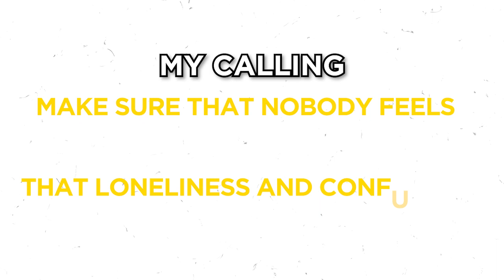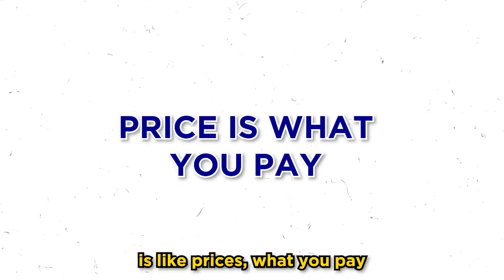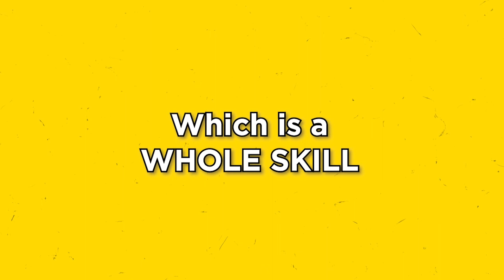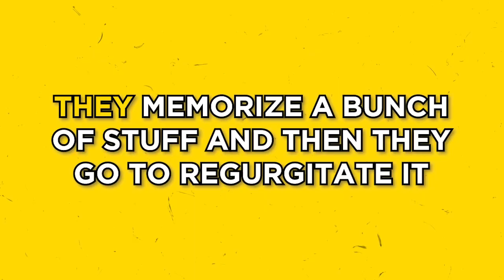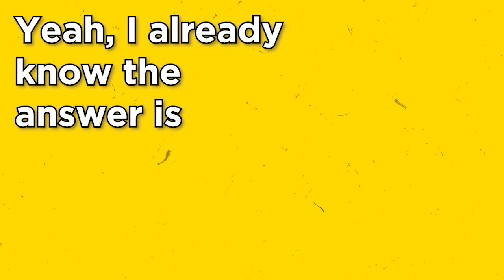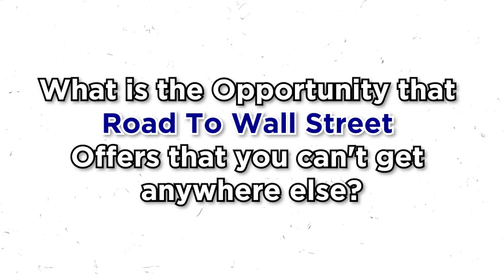Road to Wall Street Q&A - How to Land High-Paying Finance Jobs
🚀 Ready to break into finance and build an amazing career? Don't miss out!

Join me in this Q&A session as we dive into the world of finance careers and the Road to Wall Street program. Discover how internships pave the way for top-notch job opportunities, including investment banking roles at Goldman Sachs and Morgan Stanley. Learn the essential skills of financial modeling, networking, and acing interviews. Let's break down the myths and uncertainties together. Don't miss your chance to unleash your potential on Wall Street!

to get all the knowledge, skills and actions you need to take to secure your dream job.